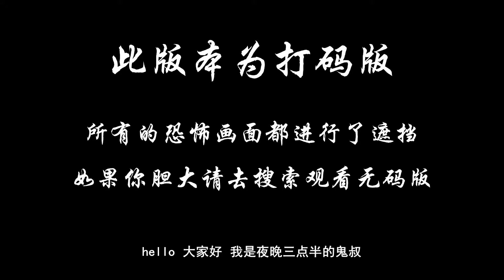女子因幼时目睹父亲意外死亡而一直被心魔缠绕，电影《记忆折叠》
周月和男友李嵩来到海边的别墅度假,然而,女房东的行为极为怪异,入住的房间到处是奇异装饰,这一切让她陷入莫名的恐惧当中。很快,奇怪的事情接连发生,周月发现了别墅里隐藏的秘密空间,自己也被迫陷入无限循环当中。随着模糊的记忆慢慢清晰起来,无法化解的心魔将驱使她做出新的选择。